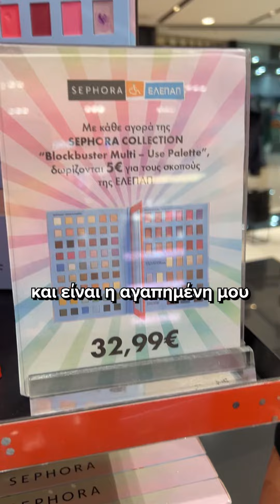Gift Like a Pro! 🎁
Sephora Beauty Advisors suggests the ultimate gift sets that'll have you sleighing the holiday gifting game! 🎅🎀

From luxurious skincare to dazzling makeup, they've handpicked the perfect presents to make this season extra special.
Choose your Gift Set wisely ✨